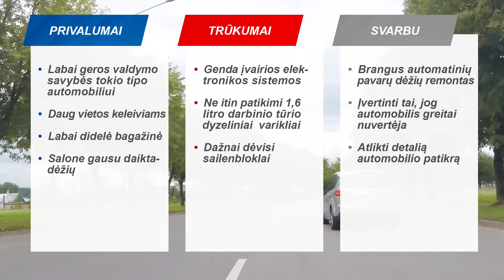Ford S-max (2006-2015) - Autoplius.lt automobilio apžvalga